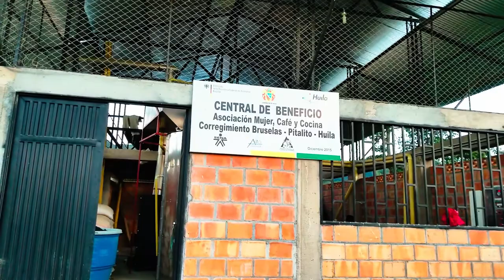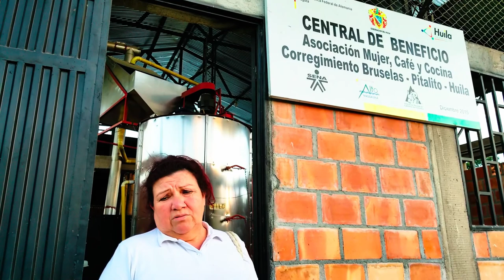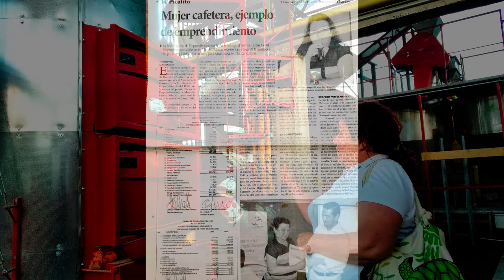Women Coffee Growers Cooperative Mujer Cafe y Cocina Huila Colombia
Women Coffee Growers are a very important part within the industry, yet are very seldom recognized for their worth. Join Koffea TV Mariqui in this visit.

Women are active participants within the coffee production. Not only do they help tend the labors in the fields, but must comply with all the requirements a household entails.  For a very long time, they had to depend on their better halves in order to receive some financial compensation for their hard work.

Times are changing and so are these Women Coffee Growers with it. They have had to surpass many hardships, disagreements with their husbands in order for them to aspire to have a well deserved financial independence. Come to join us and learn a little bit about these women's accomplishments.

La Mujer Caficultora es una parte crucial dentro de la Industria del Cafe desafortunadamente su labor solia ser desconocida, desvalorada.  Acompaña a Koffea TV Mariqui en esta visita.

Las mujeres son parte activa dentro de la produccion de cafe. No solamente participan en las labores en los cafetales, sino que ademas deben cumplir con todas las tareas que requieren manejar una familia, un hogar.

Por mucho tiempo debian depender de sus esposos para poder ver alguna compensacion por su ardua labor.

Los tiempos cambian y asi tambien lo han hecho estas Mujeres del Cafe. Ellas han tenido que atravesar muchas dificultades, discusiones con sus maridos, persiguiendo su reconocimiento, aspirando alcanzar su mas que merecida independencia economica. Ven con nosotros y aprende un poco acerca de sus logros y objetivos.

Seguiremos Informando!!.